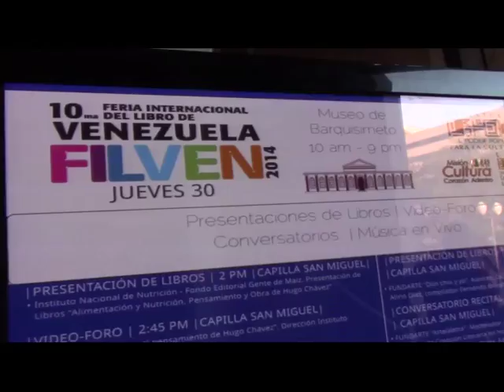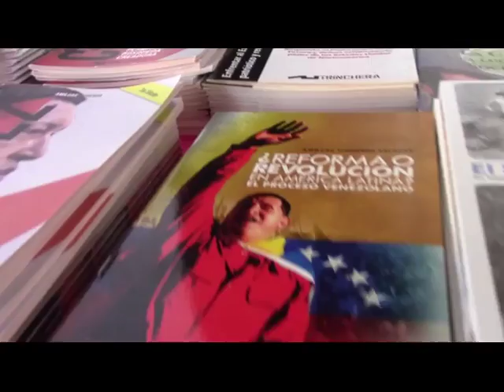ReporteEnLaCalle FILVEN 2014